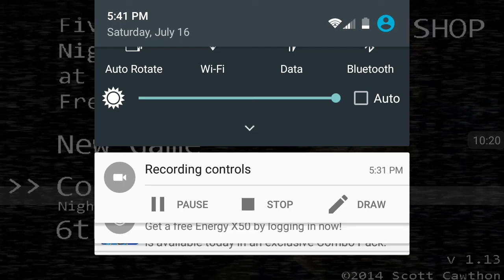Five nights at Freddy's episode 2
I uploaded it right after I i recorded, it like I said I was gonna try to. 😉😃